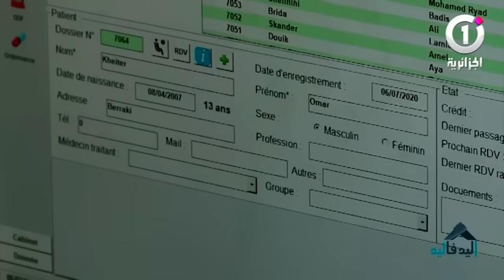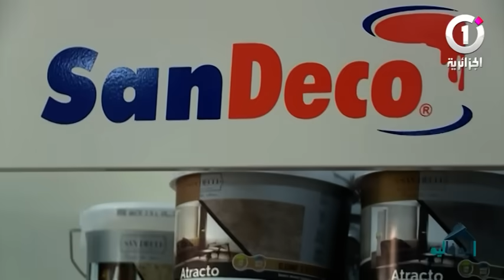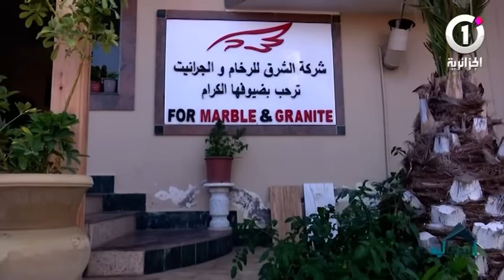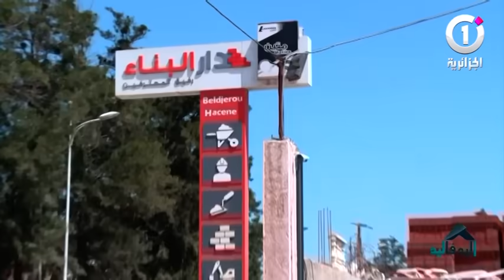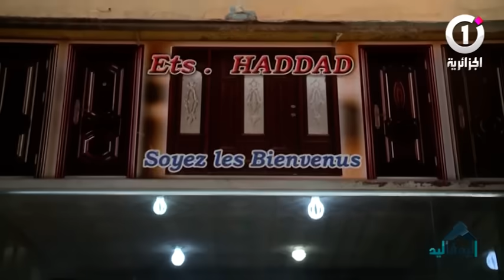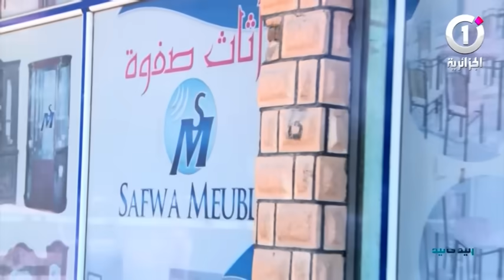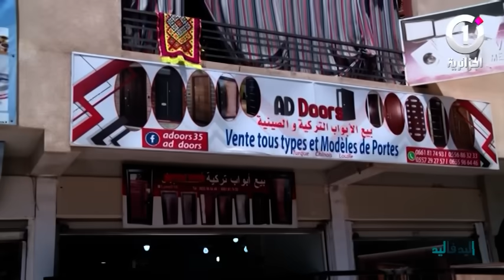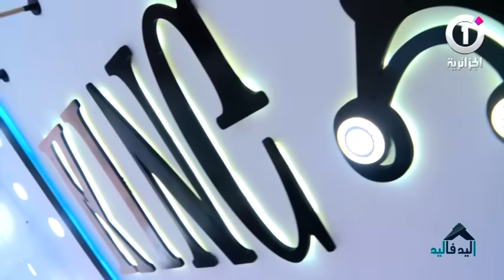اليد_فاليد🙌في جزئها الثاني مع عائلة خيثر 📺